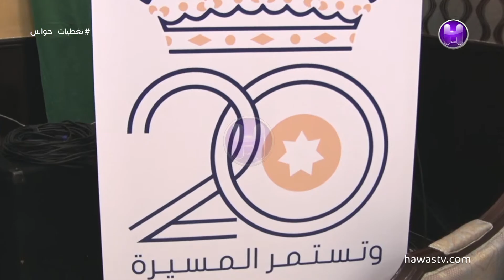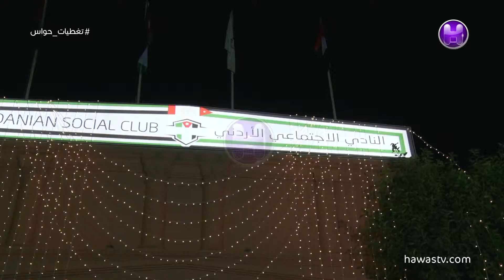دكتور مهندس | ناصر النسور | مدير عام شركة ديرة للمعدات و الوكالات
الإحتفال بيوم الإسقلال الأردني - و يوم الجلوس علي العرش.